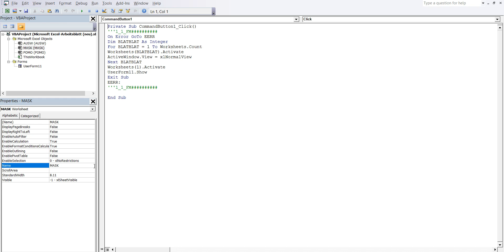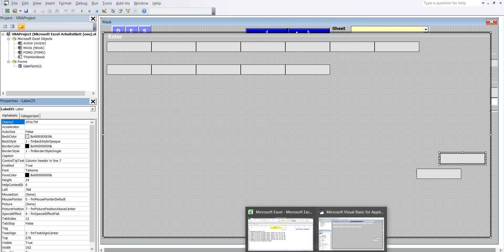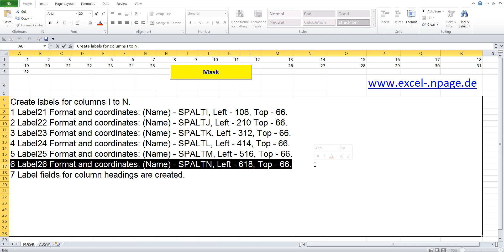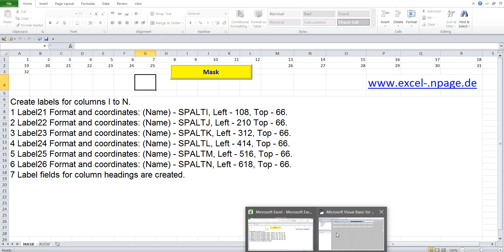32 Create database program in Excel with flexible mask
Create labels for columns I to N.
1 Label21 Format and coordinates: (Name) - SPALTI, Left - 108, Top - 66.
2 Label22 Format and coordinates: (Name) - SPALTJ, Left - 210 Top - 66.
3 Label23 Format and coordinates: (Name) - SPALTK, Left - 312, Top - 66.
4 Label24 Format and coordinates: (Name) - SPALTL, Left - 414, Top - 66.
5 Label25 Format and coordinates: (Name) - SPALTM, Left - 516, Top - 66.
6 Label26 Format and coordinates: (Name) - SPALTN, Left - 618, Top - 66.
7 Label fields for column headings are created.